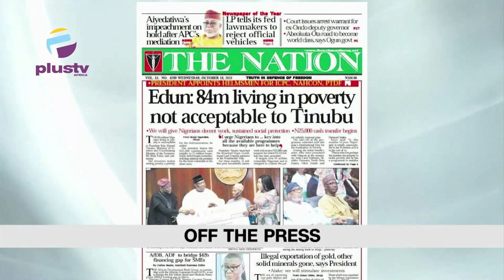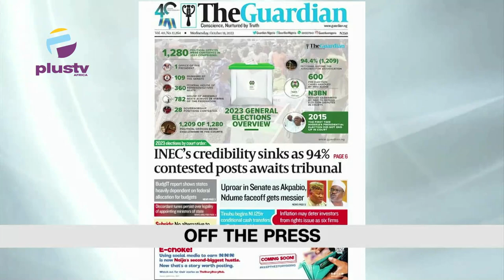LP Slams FG On Promise Of N57.6BN Cars For Lawmakers | Tinubu Begins N1TN Conditional Cash Transfer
00:00 - Intro
02:33 - Labour Party Slams FG On Promise Of N57.6BN Cars For Lawmakers
06:07 - Tinubu Begins N1TN Conditional Cash Transfer Programme
 12:34 - Moghalu Recommends 50% Salary, Allowance Cut For Political Office Holders